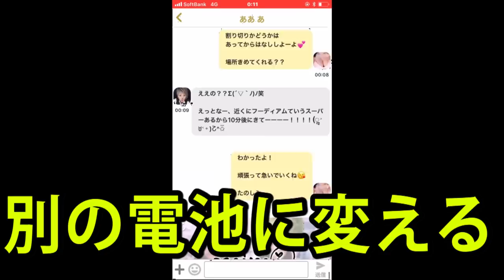【18禁】出会い系アプリぎゃるるで実際に会って巨乳美女と（して）ハメる 完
【メンバー】
ちょりぞう.おいなり.こめんこ.タコタコホイホイ.らんらん.ゆってぃー